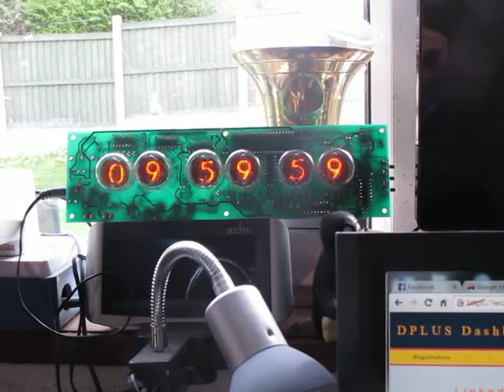NIXIE - The transition to ten o'clock!